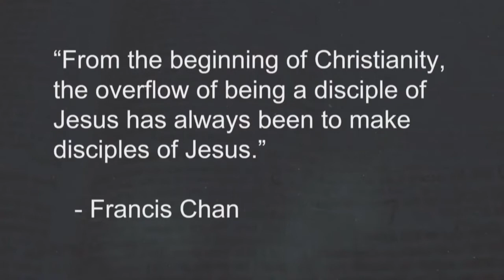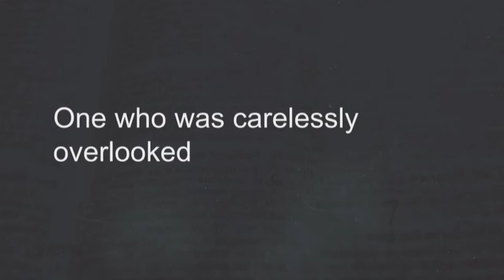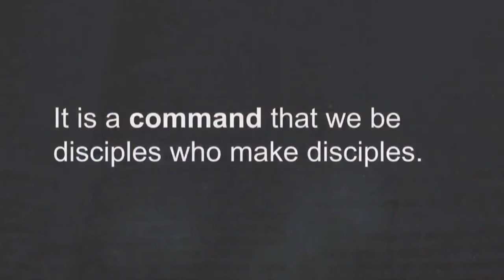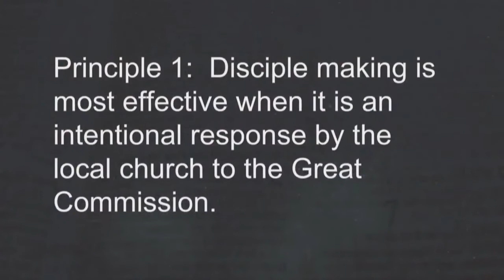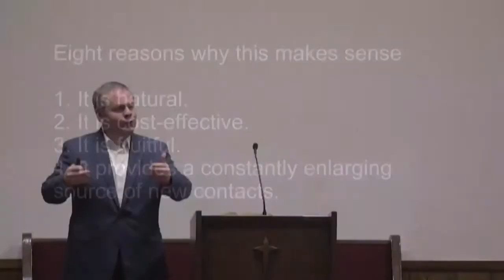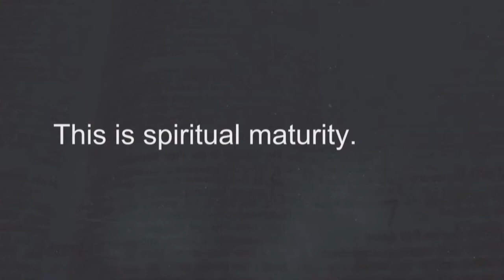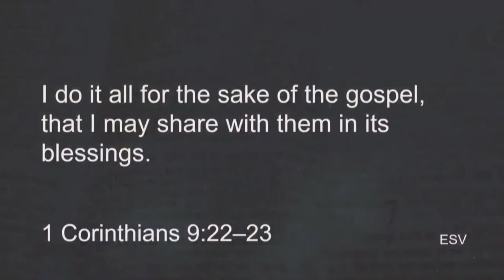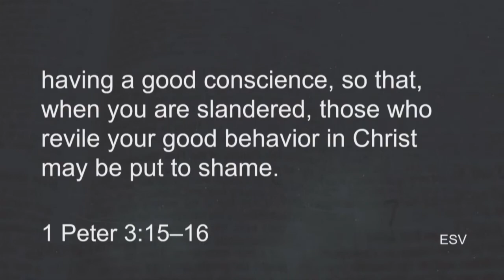Sermon - He Wants Them Found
God has a concern for the lost that is evident throughout scripture. Jesus even says he came "to seek and save the lost." (Luke 19:10) As disciples who are called to make disciples, we must have that same desire to help the lost be found.